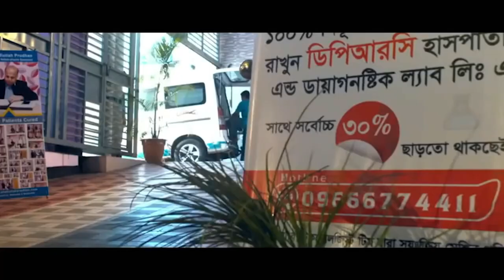PLID’র অসহ্য যন্ত্রণা নিয়ে DPRC তে এসেছিলাম । আলহামদুলিল্লাহ সুস্থ হয়ে বাড়ি ফিরে যাচ্ছি । PLID । AS